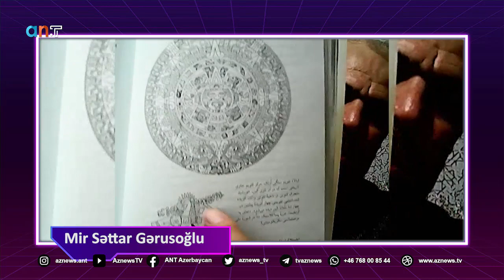Dil ilə İnanc 19-Mir Səttar Gərusoğlu( Araşdırmaçı)